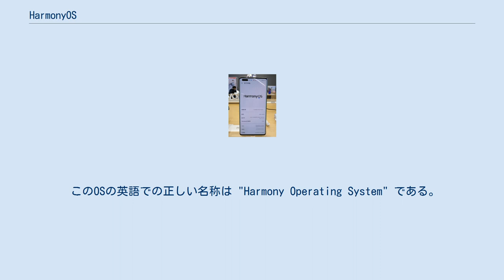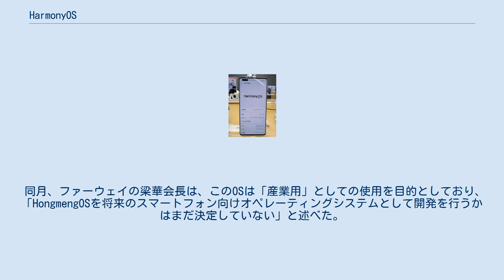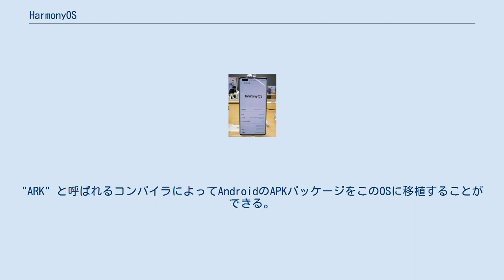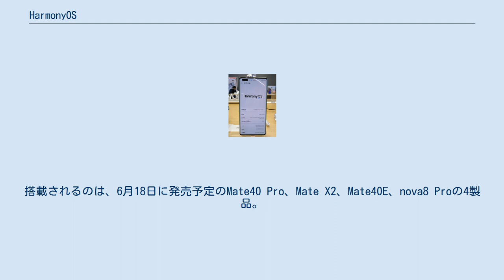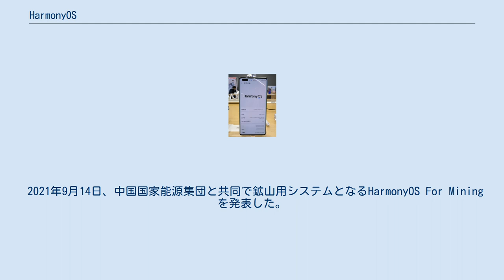HarmonyOS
HarmonyOS（ハーモニーOS、簡体字中国語: 鸿蒙OS（中国語読み:ホンモンOS）、英語: HarmonyOS）は、ファーウェイとHisiliconによって開発中のオープンソースとして公開予定のマイクロカーネルベースの分散オペレーティングシステムである。
 2019年8月9日に東莞で開催されたHuawei Developer Conference 2019（HDC 2019）で発表され、IoTデバイスを主な対象として設計されている。
 このOSの英語での正しい名称は "Harmony Operating System" である。
 "Hongmeng" は中国語の鴻蒙（拼音: Hóngméng）の発音を表したものである。
 ファーウェイの消費者事業部の最高経営責任者（CEO）である余承東は、 "Hongmeng" は英語で発音しにくいので、このOSの英語名として "Hóngméng" と発音が似ている単語である "Harmony" と訳したと語った。
 鴻蒙は古代中国の神話が由来となっている。
古代中国では宇宙が形成されるより前の時代は「鴻蒙」（混沌の意）と信じられていたと言われている。
 ファーウェイが独自のOSとしてHarmonyOSの開発を開始したのは2012年である。
2019年5月にアメリカのイランに対する経済制裁に違反したとして米国政府が行った禁輸措置によって開発は更に活発になった。
ファーウェイの幹部である余承東は、将来の自社のスマートフォンでAndroidを使用できなくなった場合に備えた「プランB」であると説明した。
 一部のメディアにおいて、 Hongmeng OSと呼ばれるOSが2019年の8月又は9月に中国でリリースされ、2020年の第2四半期に全世界でリリースされる可能性があると報道された。
2019年5月24日、ファーウェイは「华为鸿蒙」（英語: HUAWEI HongMeng）を中国で商標登録した。
同日、ファーウェイは 「Ark OS」を欧州連合知的財産庁に商標登録した。
2019年7月、ファーウェイがデスクトップ及びモバイル向けオペレーティングシステムとして "Harmony" という単語を含んだ商標（OSの別の名前又はコンポーネントを示す）を登録したことが報告された。
 同月、ファーウェイの梁華会長は、このOSは「産業用」としての使用を目的としており、「HongmengOSを将来のスマートフォン向けオペレーティングシステムとして開発を行うかはまだ決定していない」と述べた。
この発言に基づき、上級副社長の陳黎芳（英語: Catherine Chen、キャサリン・チェン）は、Hongmeng OSがIoTデバイス向けに設計された組み込みオペレーティングシステムであると述べた。
 2019年8月9日、東莞で開催されたHDC 2019でHarmonyOSを公式発表した。
ファーウェイはHarmonyOSを様々な種類のデバイスに対応したオープンソースのマイクロカーネルベースの分散オペレーティングシステムであり、同じくマイクロカーネルであるQNXやGoogleによって開発中のFuchsiaよりも高速なプロセス間通信を実現し、リアルタイムリソース割り当てを備えていると説明した。
"ARK" と呼ばれるコンパイラによってAndroidのAPKパッケージをこのOSに移植することができる。
ファーウェイは、開発者がHarmonyOS向けのソフトウェアを様々な種類のデバイスに「柔軟に」展開することができると述べた。
ファーウェイはHarmonyOSについて、スマートディスプレイウェアラブルデバイス車内エンターテインメントなどのIoTデバイスを主な対象としており、モバイルオペレーティングシステムとして明確に位置付けなかった。
 2020年9月10日、東莞で開催されたHDC 2020でHarmonyOS2.0が発表され、IoTを主軸としていると見られていたOSを大きく転換し、モバイルデバイス向けにも提供され「すべてのデバイスを接続する」ことを方向づけた。
 2021年2月23日、上海で開催されたMWC2021 Shanghaiで、ファーウェイは折り畳みスマートフォンHUAWEI Mate X2を発表し、発売当初はAndroidを搭載するものの、4月以降はHarmonyOSに切り...